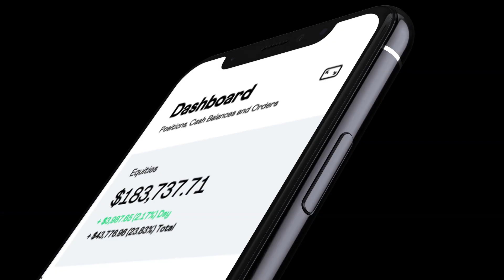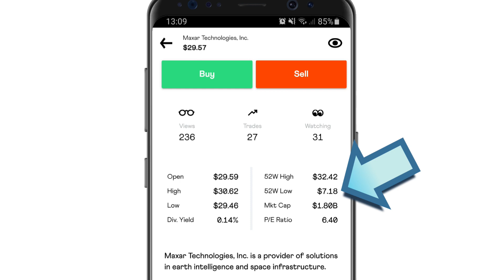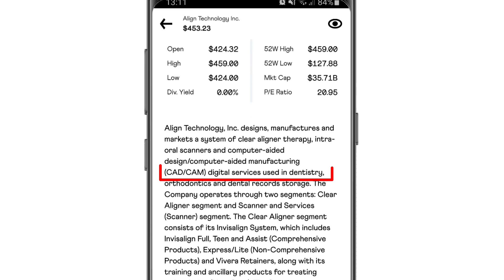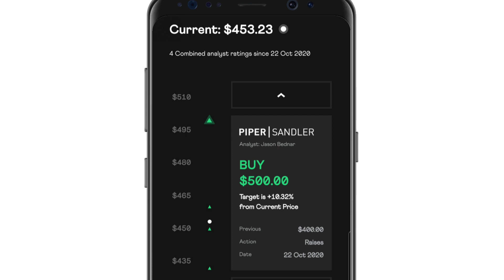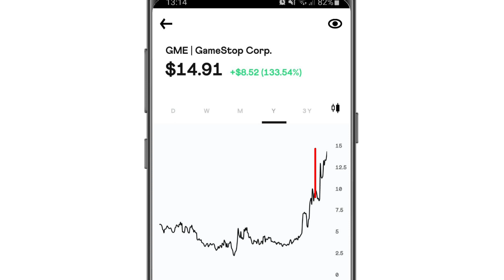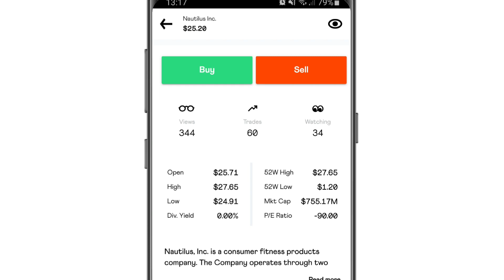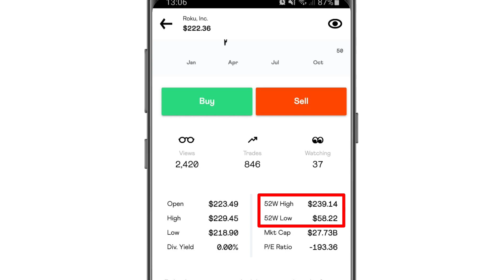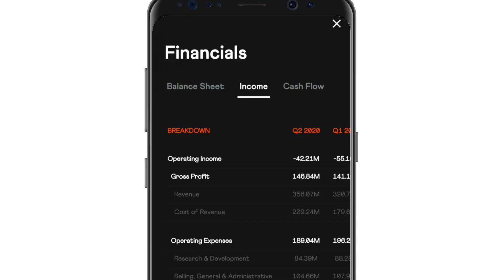5 Stocks Hitting 52 Week Highs That Nobody’s Talking About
We all know when Tesla hits a 52-week high, or Apple, or any of the popular household-name stocks.

These stocks are not just hitting little highs either; some of these companies have shot out of relative obscurity to hit the top performing stocks lists.

We’re going to look at 5 stocks provided by Stake’s analysts to hopefully widen your radar when it comes to potential stocks to invest in.

We’ll dig into why these stocks in particular are currently kicking ass, and whether we think they still have room to run – or whether the word “bubble” is appropriate! Let’s check it out…